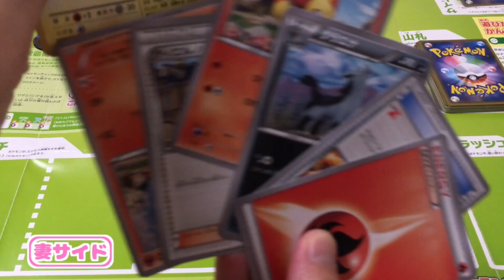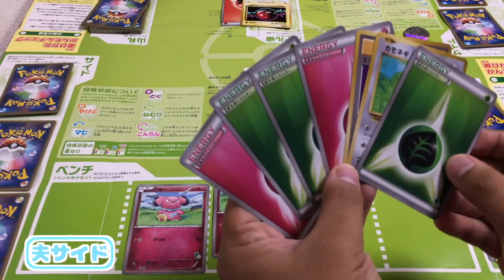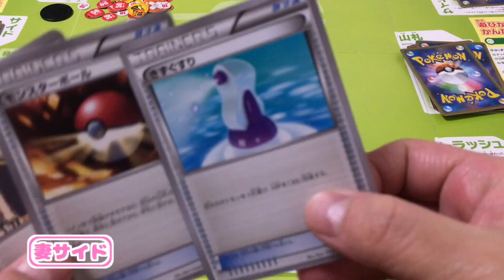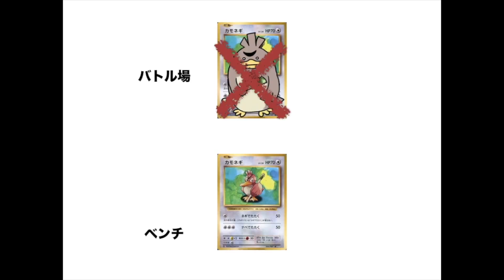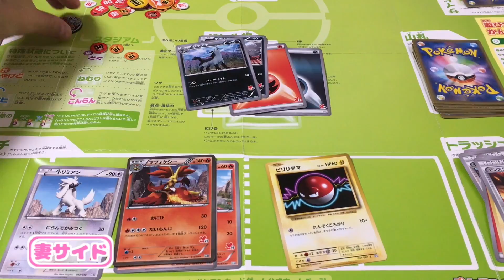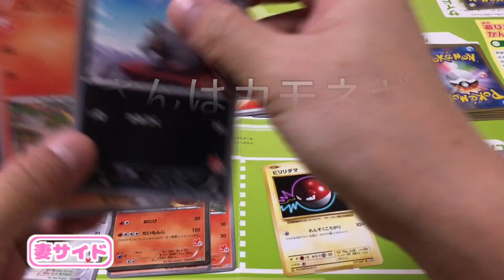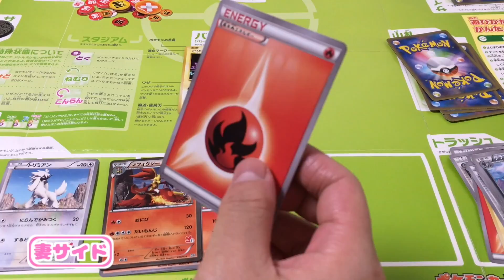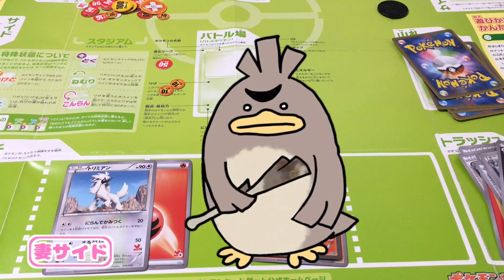【夫婦でポケモンカード対決】不遇ポケモンに光が！？必殺《カモネギサイクル》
進化もねぇ！メガもねぇ！アローラフォルムも多分ねぇ！おら、こんなカモ嫌だー！
不遇ポケモンの代名詞、カモネギはカードゲームでは強かった！？
出でよカモネギサイクル！

追伸、夫婦でポケモンカードにハマりました。